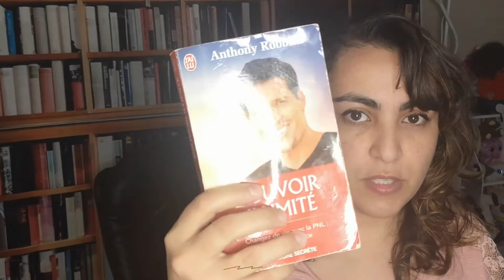Qilturo vidéo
Notre équipe se charge de synthétiser les meilleurs livres afin de vous permettre d'être à l'affût des concepts les plus innovants, audacieux et provocateurs des best-sellers.

Nous analysons chacun de ces best-sellers, nous lisons, relisons et créons un article synthétisé, optimisé et unique.

Plus qu'un résumé, nous développons des synthèses contenant tout ce que est nécessaire à savoir, afin que vous ne vous perdiez pas dans des centaines de pages.

Vous faire gagner du temps est notre objectif.